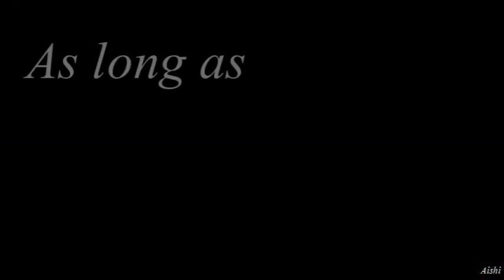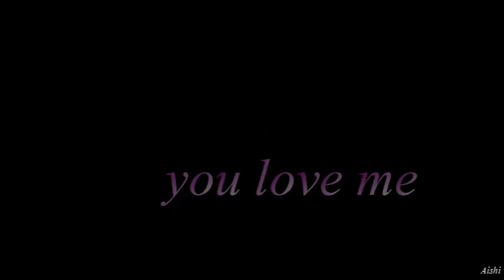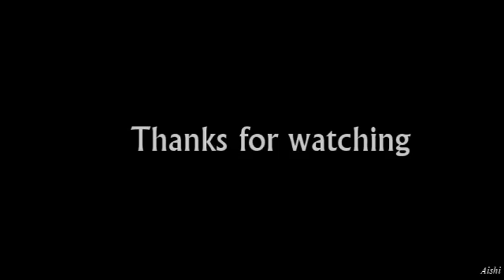Jashi/Apritello/Ramona/Aishisagi ||As long as you love me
Song intro: Miley Cyrus-Best in both worlds
Song: Sam Tsui- As long as you love me
Program: Power Director 15 LE, Gimp 2.8
Media: TMNT 2012, Samurai Jack
Time: 5 days